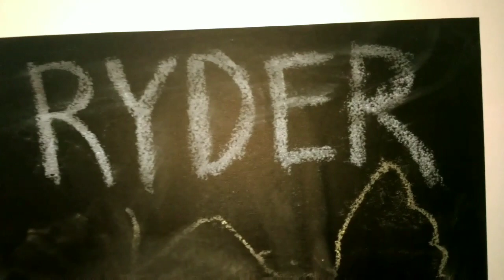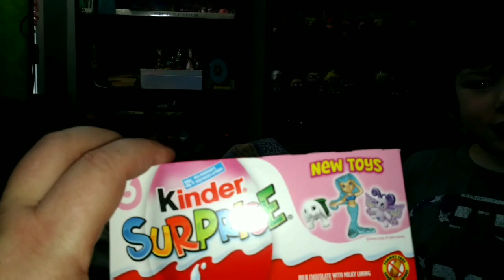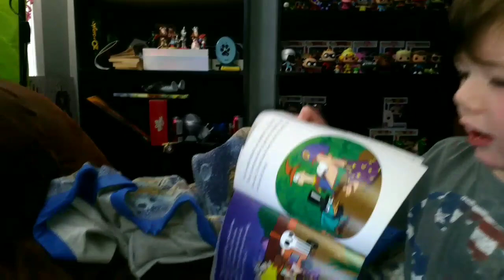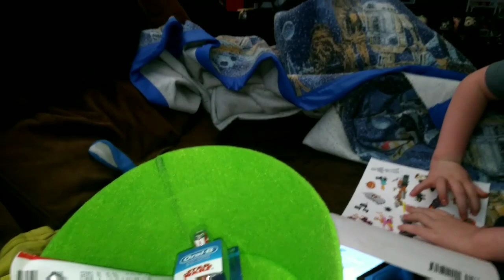TOOTH FAIRY CAUGHT ON VIDEO | VLOGTOBER DAY 16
Ryder lost his front tooth finally. The tooth fairy came!

"Watch our family. And feel better about yours." - The Simpsons